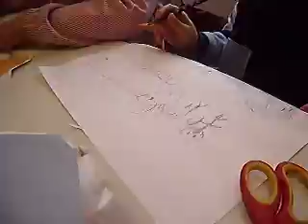EL TEATRO CUEVA